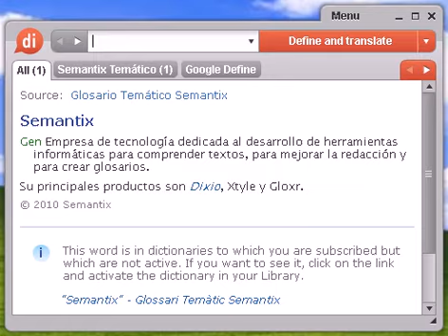Definición de start-ups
start-ups, diccionario, define, definir, significado, español, castellano, Dixio